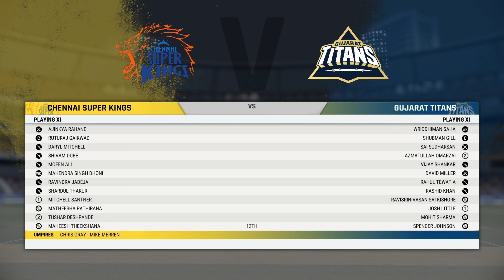CSK vs GT 59th Match IPL 2024 Highlights | CSK vs GT highlights today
ipl match highlights today
csk vs gt highlights
csk vs gt 2024 highlights
highlight ipl 2024 csk vs gt
csk vs gt ipl match highlights 2024
cricket highlights
csk vs gt t20 match 59
csk vs gt ipl highlights 2024
Chennai Super Kings vs Gujarat Titans Giants t20 full highlights
csk vs gt 59th Indian Premier League 2024 highlights
cricket
csk vs gt Match English Highlights
csk vs gt Match Hindi Highlights
csk vs gt Match Bengali Highlights
csk vs gt Match Tamil Highlights

csk vs gt t20 match 59,Chennai Super Kings vs Gujarat Titans Giants t20 full highlights,csk vs gt 59th Premier League 2024 highlights, match highlights today, cricket,ipl 2024 highlights

gt vs csk Match English Highlights
gt vs csk Match Hindi Highlights
gt vs csk Match Bengali Highlights
gt vs csk Match Tamil Highlights

Chennai Super Kings Vs Gujarat Titans Giants Match 59 IPL Highlights 2024 | CSK Vs GT IPL 2024 Highlights

Gujarat Titans Giants Vs Chennai Super Kings Ipl highlights
Chennai Super Kings vs Gujarat Titans Giants Ipl highlights
Gujarat Titans Giants vs Chennai Super Kings Ipl highlights 2024
Chennai Super Kings vs Gujarat Titans Giants Ipl highlights 2024
gt vs csk Ipl highlights 2024
gt vs csk today Ipl highlights
csk vs gt today Ipl highlights 2024
Ipl highlights
tata ipl
virat kohli
ms dhoni
tiger gaming cricket
eno gaming
officials2.0
Today Ipl highlights 2024

gt vs csk 2024 highlights
gt vs csk highlights
highlight ipl 2024 gt vs csk
gt vs csk ipl match highlights 2024